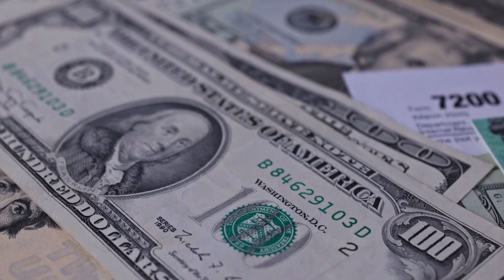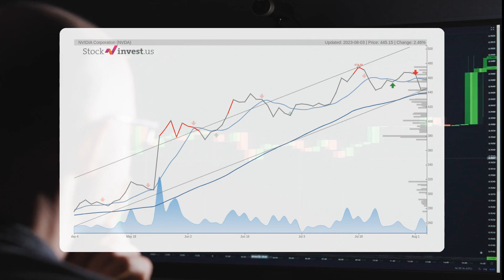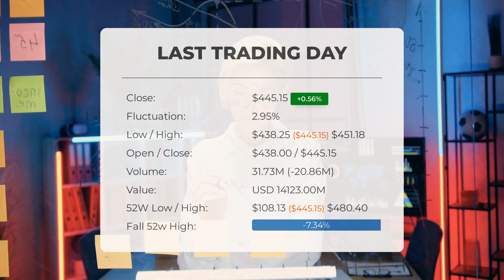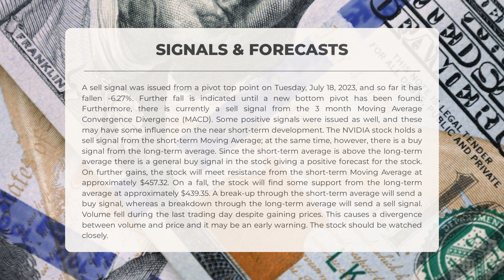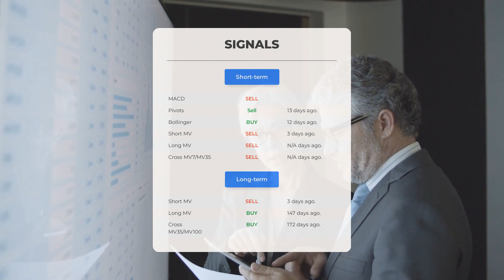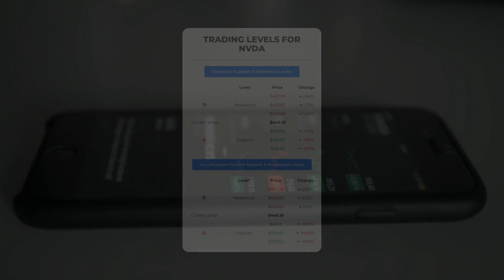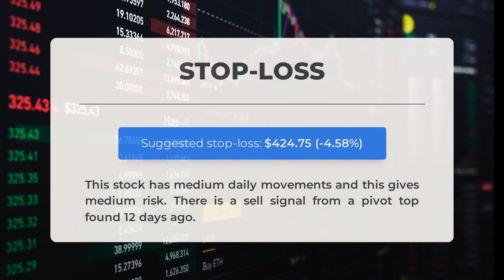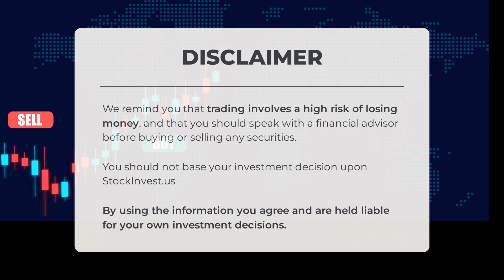NVDA Stock Surge Imminent? In-Depth Analysis & Forecast for Fri - Act Now or Regret Later!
NVIDIA price prediction was made for Friday, August 04, 2023

  We go over the NVDA Inc. stock and give our stock price prediction (NVDA). Our NVDA stock price analysis and stock price forecast on NVDA for Friday, August 04, 2023

  NVIDIA Stock Analysis - NVDA Stock Price Prediction for Friday, August 04, 2023